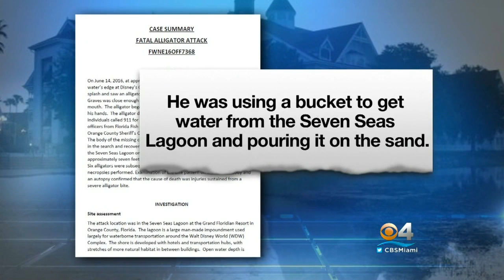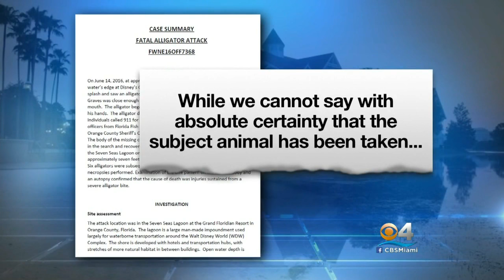Dad Tried To Free Son From Gator’s Jaws Of Death In Disney Attack